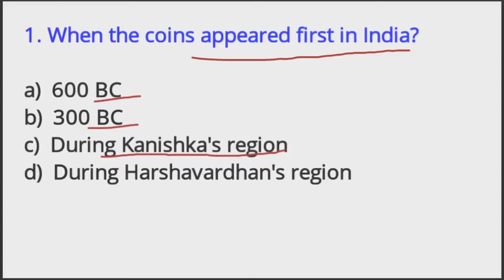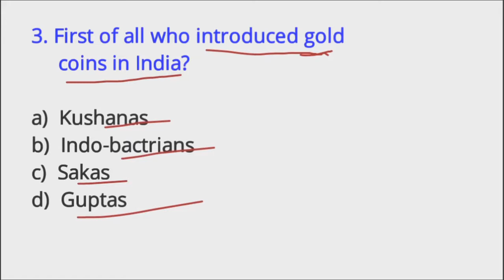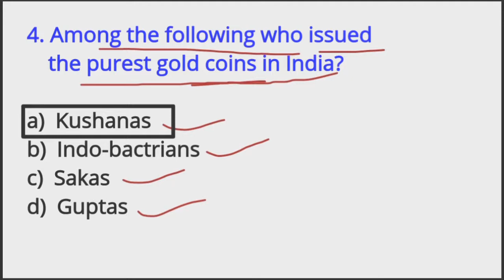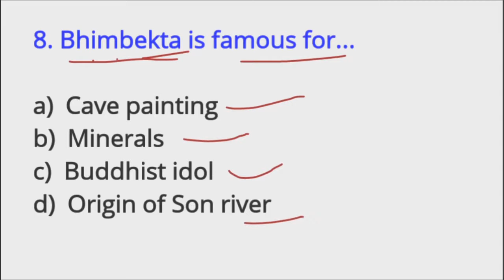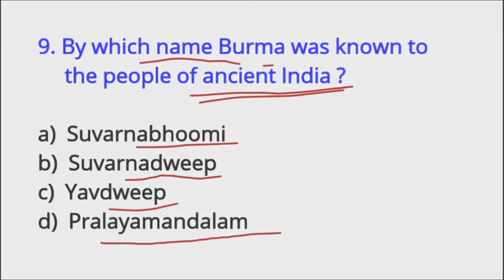Ancient India (History ) for APSC, UPSC & Other government job exams. From Lucent's GK Book.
Ancient India (History ) for APSC, UPSC & Other government job exams. From Lucent's GKAncient India (History ) for APSC, UPSC & Other government job exams. From Lucent's GK Book.  Book.